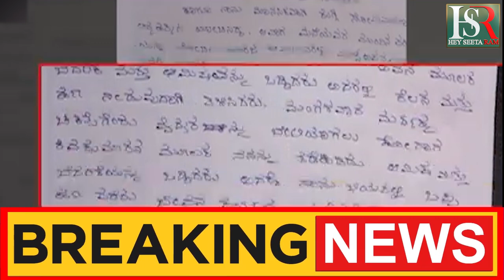ಸೂರಜ್ ಪ್ರಜ್ವಲ್ ಗೌಡರ ರಾಜಕೀಯ ಕಂಠಕರು ! prajwal revanna and suraj revanna case | JDS | Breaking News